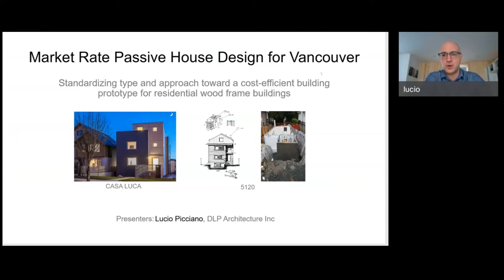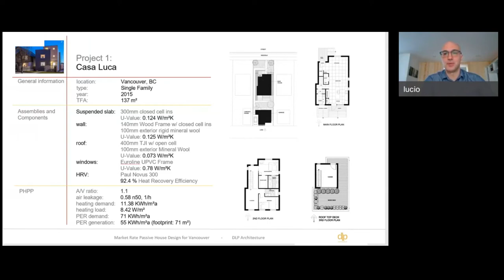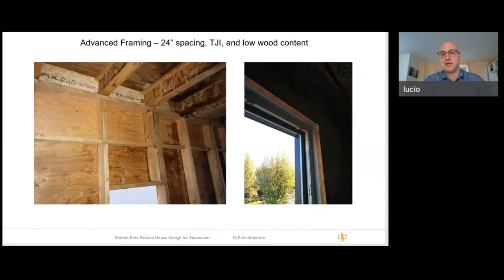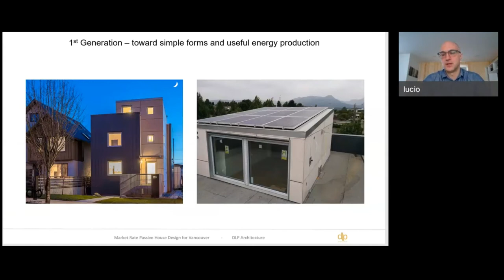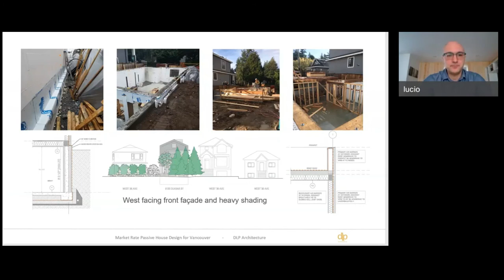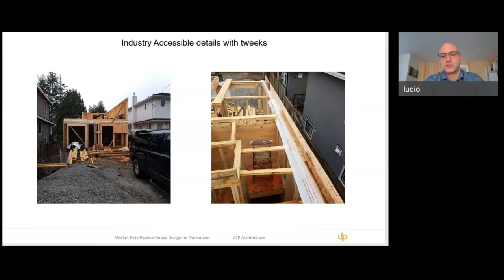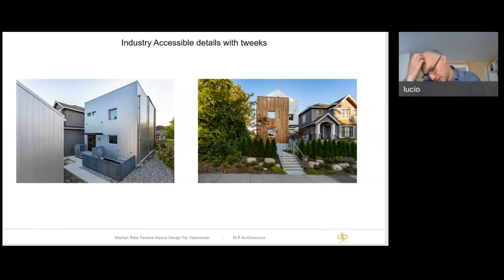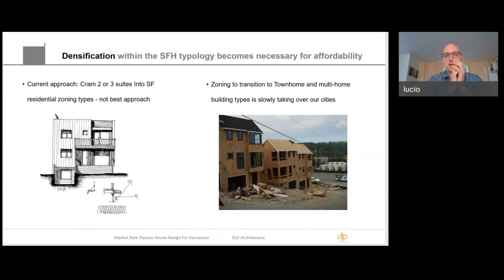Building to the Passive House Standard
Lucio Picciano of DLP Architecture Inc presents his Certified Passive House projects in Vancouver, BC

Virtual Builders Breakfast | March 2021